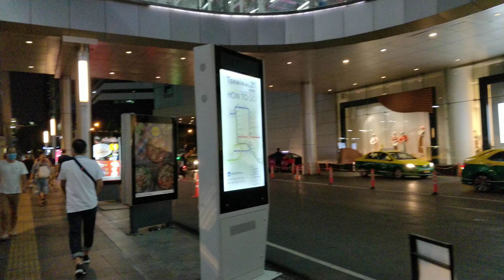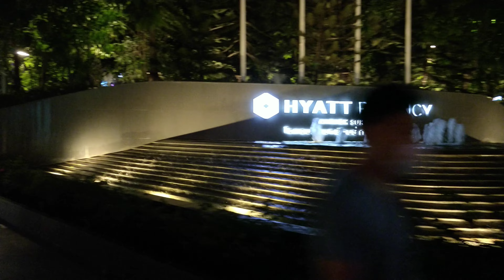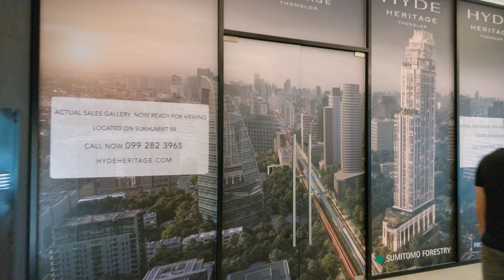When Nana Plaza was closed - Night Walk in BANGKOK / Thailand 🇹🇭 Sukhumvit area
Time is about 7 PM and we are going to take a night-time walk in the central Sukhumvit area of Bangkok. Starting from Terminal 21 and walking to Nana Plaza. It´s one rare night when Nana Plaza was closed. Luckily night-walking in Bangkok is by itself interesting. Also taking a look at the Sofitel Sukhumvit lobby area and quick peek at Soi 7 and Soi 7/1.